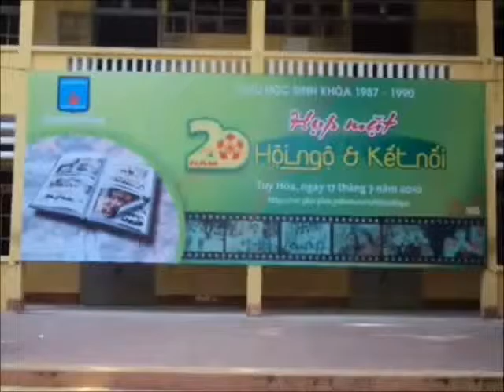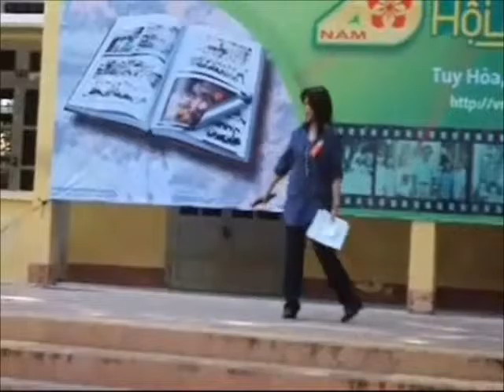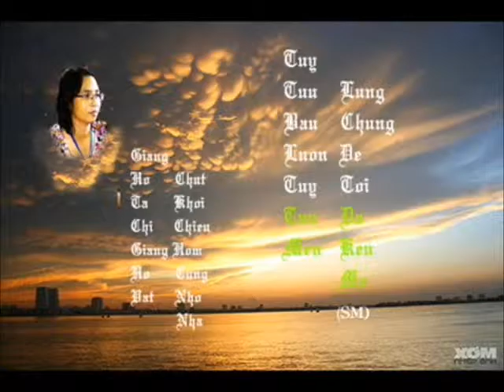Hoi ngo 2010 K 8790 Update lần II